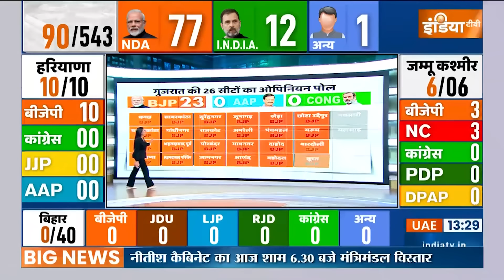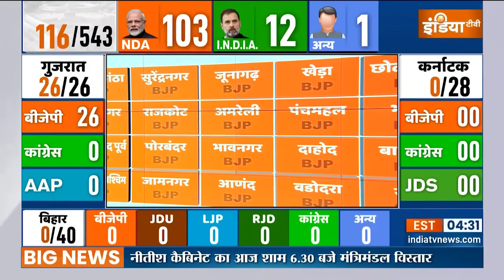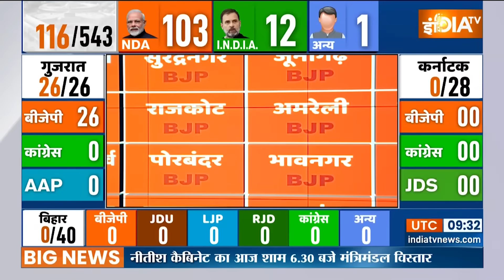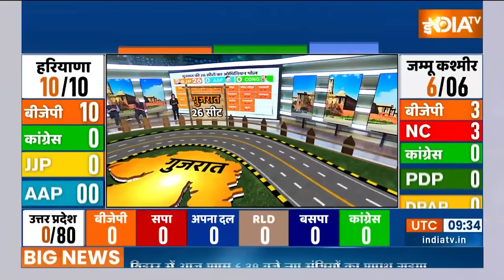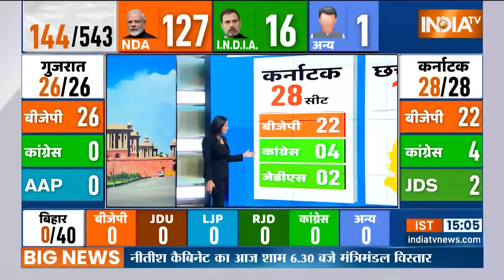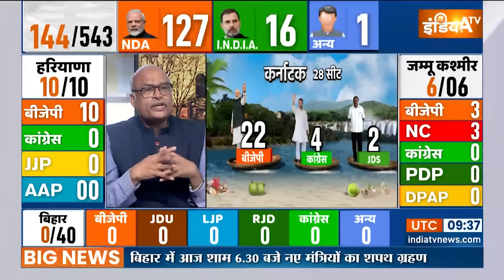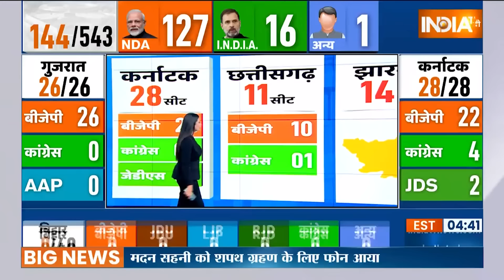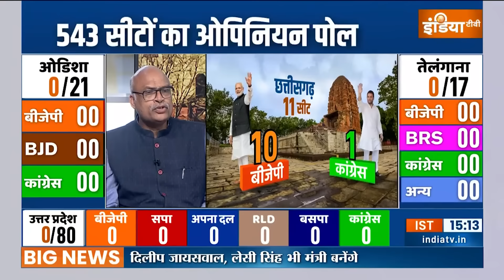Lok Sabha Election Latest Opinion Poll: चुनाव में बीजेपी की एकतरफा जीत ! BJP | AAP | Congress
केजरीवाल मोदी के गढ़ गुजरात में रैली कर रहे हैं...गुजरात विधानसभा चुनाव से आम आदमी पार्टी नेशनल पार्टी बनी...इसलिए केजरीवाल को गुजरात से काफी उम्मीदें हैं...रैली में उन्होंने कहा कि बीजेपी को 26 देते हो एक बार मुझे 2 सीटें देकर देख लो

आज मैं गुजरात से यही कहना आया हूं आप 26 उनको देते हो एक बार दो मेरे दे के देख लो
हर बार भाजपा का माल ट्राइ करके देख लिया एक बार मेरे ट्राई करके देख लो
एक दिन ऐसा नहीं गुजरेगा जब संसद के अंदर गुजरात की बात नहीं उठाई जाएगी